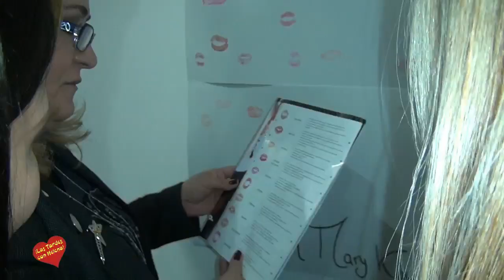Primer networking del Año de Luks Marbella Vip Club 30 01 2 014